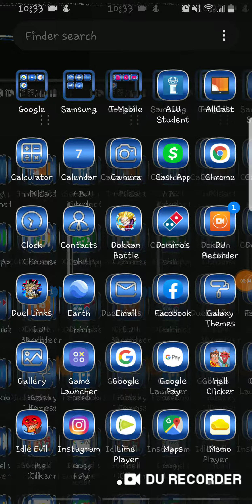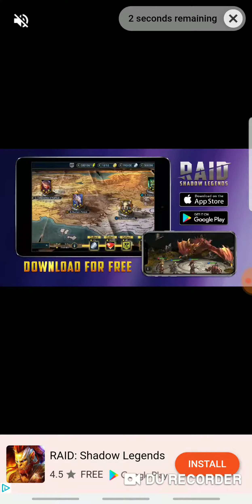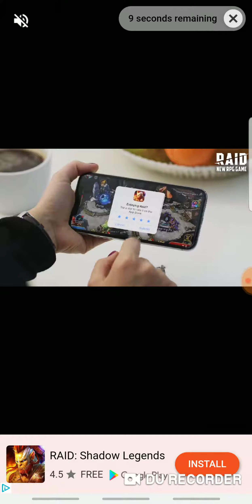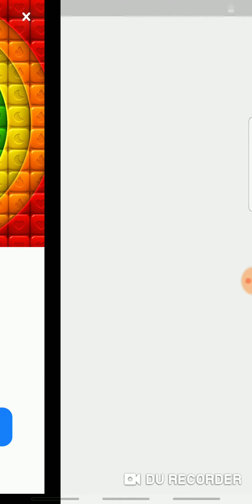Evil Clicker 7 Mineut Review (Good)